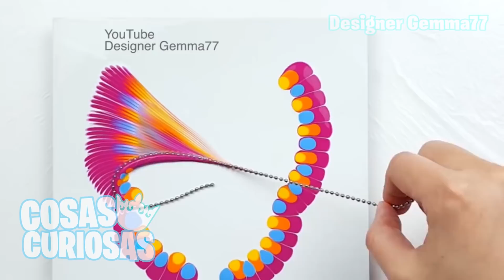ESTA CAJA SE COME TUS MONEDAS - COSAS CURIOSAS #4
Hola gente, Como andan? Hoy les traigo el CCN #4 de este canal. Espero les guste. Un saludo a todos pipol!

Música extraída de Biblioteca Oficial de Youtube y/o Libre de Derechos.